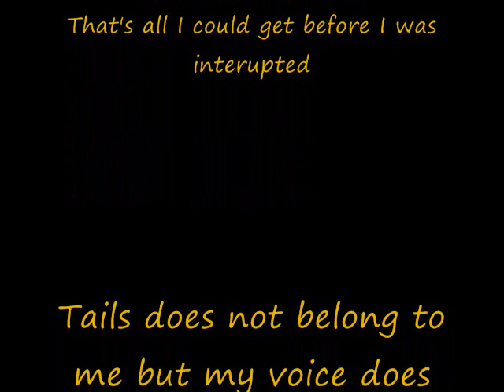Tails Voice Demo Reel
For Thruxtn900